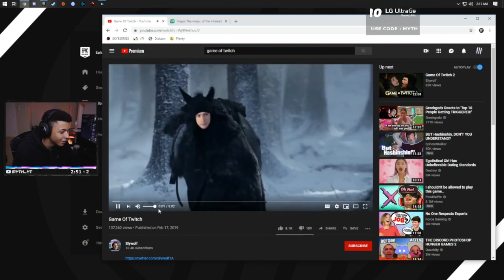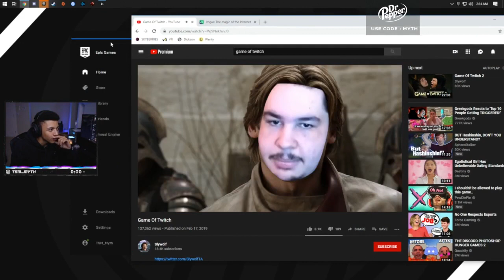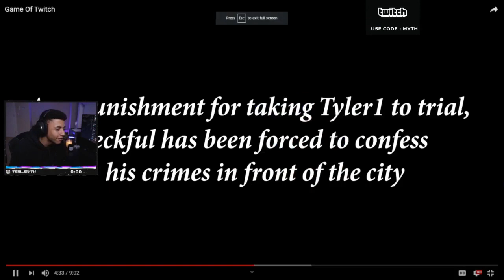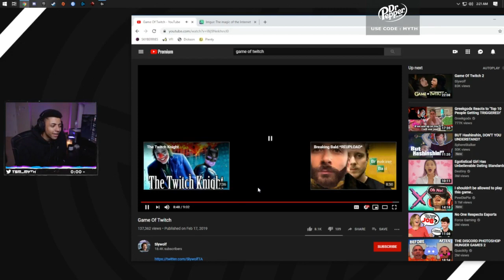Myth Reacts to Game Of Twitch!!